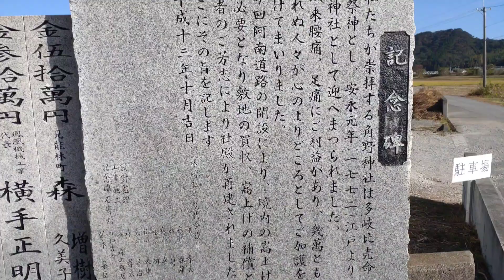④2022年11月27日 徳島日の丸JAPANコスモス、切り花 種採り、花畑内入る 開放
阿南市のハートの形コスモス畑、昨日から花壇の中まで入って行って、切り取ったり、種取りが見学者に開放されていました。